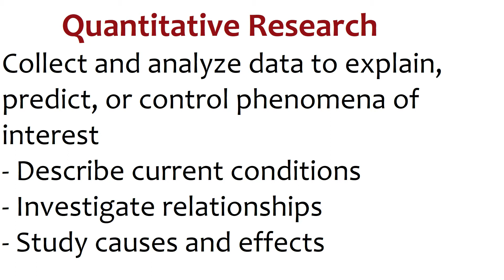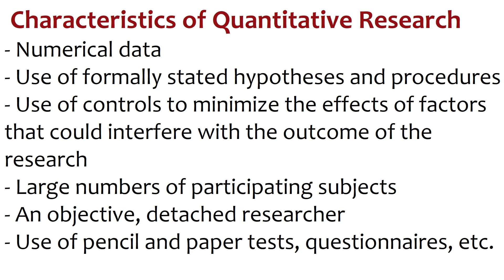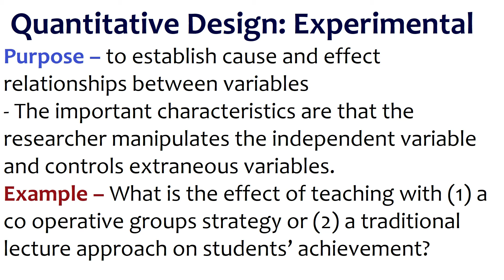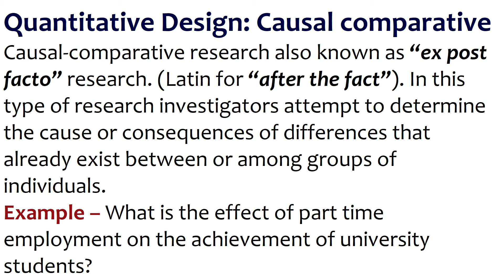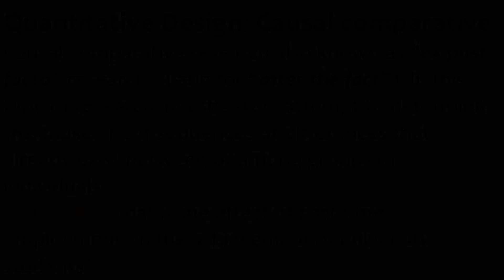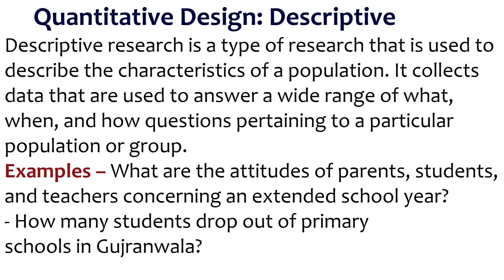What is Quantitative Research? | Types of Quantitative Research | Urdu/Hindi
What is Quantitative Research | Lecture in Urdu/Hindi
Qualitative Vs Quantitative Research: Difference between them with examples & methods
What is Quantitative Research? (See links below for video lectures on Practical Research 1 and 2)
How Many Types of Research?| Qualitative | Quantitative | Mix Method |
Quantitative Research Characteristics
Overview of Quantitative Research Methods
Causal comparative research in urdu
Causal comparative research/types, characteristics, advantages and disadvantages
Causal-Comparative Research | Ex Post facto Research Design
what is CASUAL COMPARATIVE RESEARCH?
Lecture-84 Ex-post Facto Research (घटनोत्तर अनुसंधान) about characteristics Advantages Disadvantages
Ex post facto Research in hindi
Ex Post Facto Research in 3 Minutes - Neetu Mam
Double Blind Study in Hindi | Ex Post Facto Design in Hindi | Simulation in Hindi | Urdu
Ex post facto | Meaning
What Is Experimental Design?
Experimental Research in Urdu
Experimental Research (प्रयोगात्मक अनुसंधान) Meaning, Characteristics, Steps And Use In Education..
Research Methods: Experimental Design
Experimental Method | Experimental Research Method | Lecture in Urdu/Hindi
Descriptive Research || Observation Method in Urdu
Descriptive Research with Examples
Descriptive Research (वर्णनात्मक अनुसंधान )
What is DESCRIPTIVE RESEARCH?
What does DESCRIPTIVE RESEARCH mean?
DESCRIPTIVE RESEARCH meaning